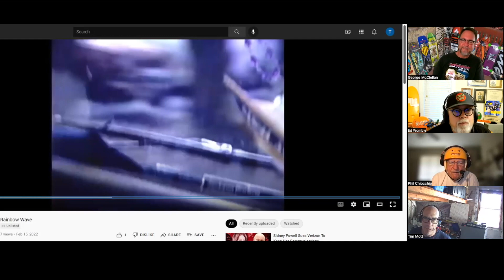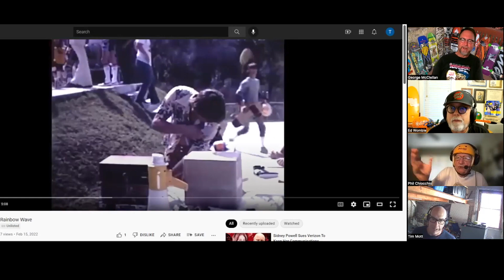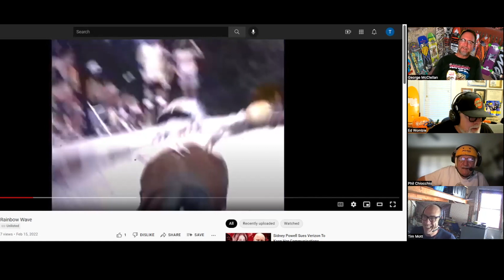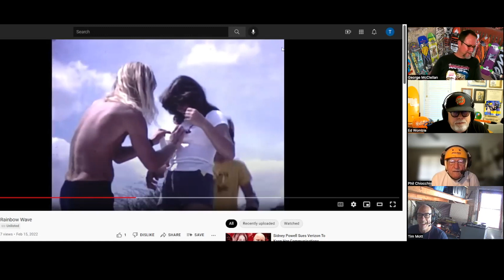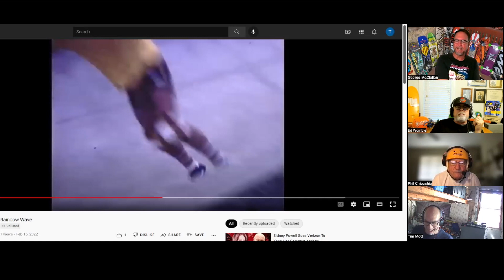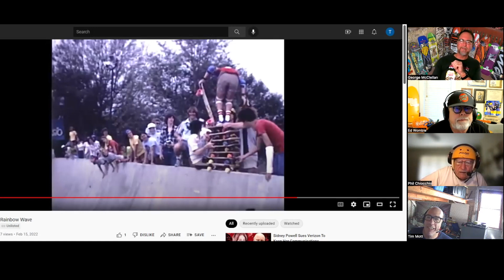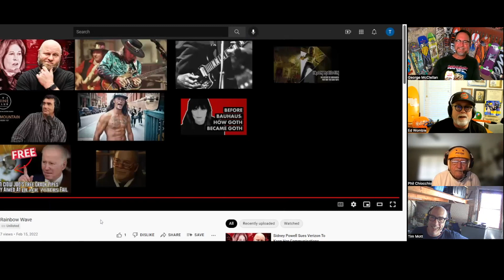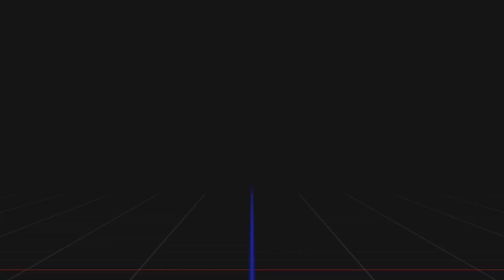Skateboarding Bros Show E3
1978 Rainbow Wave skateboard contest, Tampa, FL USA.